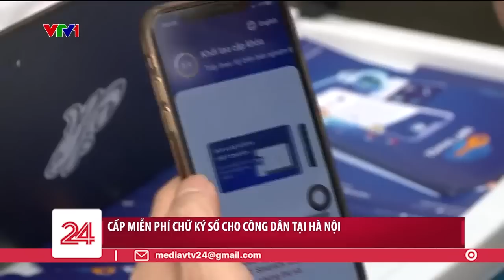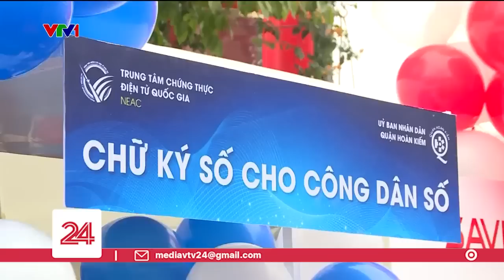Cấp miễn phí chữ ký số cho công dân tại Hà Nội | VTV24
Trong hai ngày cuối tuần 8 và 9-4 (thứ bảy và chủ nhật), Tập đoàn Bưu chính Viễn thông Việt Nam (VNPT) phối hợp với Trung tâm Chứng thực điện tử quốc gia, Bộ Thông tin và Truyền thông tổ chức điểm lưu động cung cấp chữ ký số miễn phí cho người dân tại số 2 phố Lê Thái Tổ, quận Hoàn Kiếm, Hà Nội.